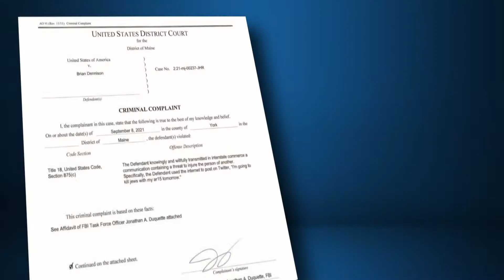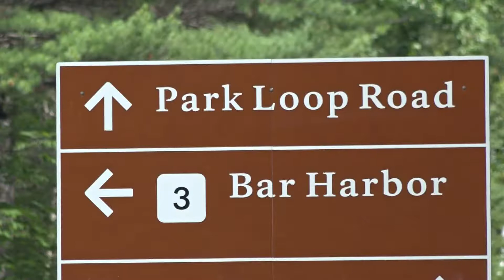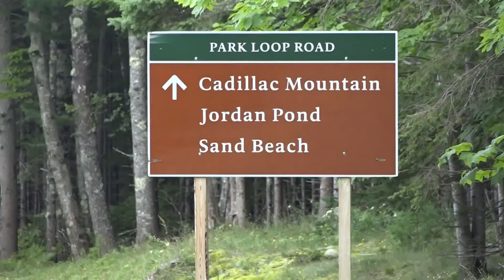5 Things to Know | Monday May 23, 2022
5 Things to Know | Monday May 23, 2022.